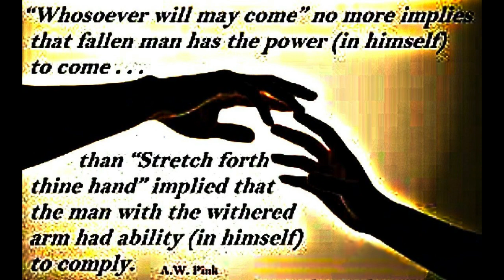The Extent of Man's Impotence, by Arthur Walkington Pink.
The Extent of Man's Impotence, by Arthur Walkington Pink. The following contains an excerpt from Chapter Five of his work, "The Doctrine of Man's Impotence."

The heart is deceitful above all things, and desperately wicked: WHO CAN KNOW IT?
— Jeremiah 17:9

Who hath believed our report? and to whom is the arm of the LORD revealed?
— Isaiah 53:1

Therefore speak I to them in parables: because they seeing see not; and hearing they hear not, neither do they understand.
— Matthew 13:13

I find then a law, that, when I would do good, evil is present with me.
— Romans 7:21

For there is not a just man upon earth, that doeth good, and sinneth not.
— Ecclesiastes 7:20

The LORD looked down from heaven upon the children of men, to see if there were any that did understand, and seek God. They are all gone aside, they are all together become filthy: there is none that doeth good, no, not one. Have all the workers of iniquity no knowledge? who eat up my people as they eat bread, and call not upon the LORD.
— Psalm 14:2-4

And ye will not come to me, that ye might have life.
— John 5:40

Now when he was in Jerusalem at the passover, in the feast day, many believed in his name, when they saw the miracles which he did. But Jesus did not commit himself unto them, because he knew all men, And needed not that any should testify of man: for he knew what was in man.
— John 2:23-25

When his disciples heard it, they were exceedingly amazed, saying, Who then can be saved? But Jesus beheld them, and said unto them, With men this is impossible; but with God all things are possible.
— Matthew 19:25-26

For we know that the law is spiritual: but I am carnal, sold under sin.
— Romans 7:14

— Romans 5:12

— Romans 3:23

Bring my soul out of prison, that I may praise thy name: the righteous shall compass me about; for thou shalt deal bountifully with me.
— Psalm 142:7

And he saith unto the man which had the withered hand, Stand forth.
— Mark 3:3

We have supplied a number of proofs that man’s nature is now thoroughly corrupt. This is seen in the fact that he is sinful from his earliest years; the first dawnings of reason in a child are fouled by sin. It appears too in that men sin continually. As Jeremiah 13:23 expresses it, they are "accustomed to do evil." It is also evidenced by the universal prevalence of this disease; not only some, nor even the great majority, but all without exception are depraved. It is demonstrated by their freedom in this state. All sin continually of their own accord. A child has only to be left to himself and he will quickly put his mother to shame. Moreover, men cannot be restrained from their sin. Neither education nor religious instruction, neither expostulation nor threatening (human or divine) will deter them; that which is bred in the bone comes out in the flesh. Corruption can neither be eradicated nor moderated. The tongue is a little member, yet God Himself declares it is one which no man can tame (Jam. 3:8).

"The law of sin which is in my members" (Rom. 7:23). The first thing which attends every law as such is its rule or sway: "The law hath dominion over (literally ‘lords it over’) a man as long as he liveth" (Rom. 7:1). The giving of law is the act of a superior, and in its very nature it exacts obedience by way of dominion. The law of sin possesses no moral authority over its subjects, but because it exerts a powerful and effectual dominion over its slaves it is rightly termed a law. Though it has no rightful government over men, yet it has the equivalent, for it dominates as a king: "Sin hath reigned unto death" (Rom. 5:21). Because believers have been delivered from the complete dominion of this evil monarch, they are exhorted, "Let not sin therefore reign in your mortal body, that ye should obey it in the lusts thereof" (Rom. 6:12). Here we learn the precise case with the unregenerate: Sin reigns undisputedly within them, and they yield ready and full obedience to it.

The second thing which attends all law as such is its sanctions, which have efficacy to move those who are under the law to do the things it requires. In other words, a law has rewards and penalties accompanying it, and these serve as inducements to obedience even though the things commanded are unpleasant. Speaking generally, all laws owe their efficacy to the rewards and punishments annexed to them. Nor is the "law of sin"—indwelling corruption—any exception. The pleasures and profits which sin promises its subjects are rewards which the vast majority of men lose their souls to obtain.

takeupcross